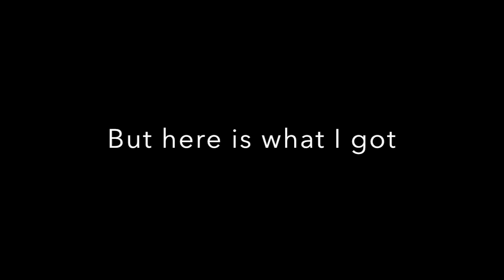Winter Break: Alaska Ice Fishing Rainbow Trout and Arctic Char, plus Haines Cohos and Dolly Varden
Not much video footage of what were some fun fishing trips. I went out on the ice with friends in December, and then had a couple days in January in Haines, Alaska with my dad before getting on the ferry.